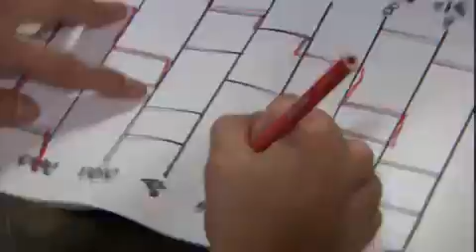넝쿨째 굴러온 당신 - My Husband Got a Family EP32 # 007